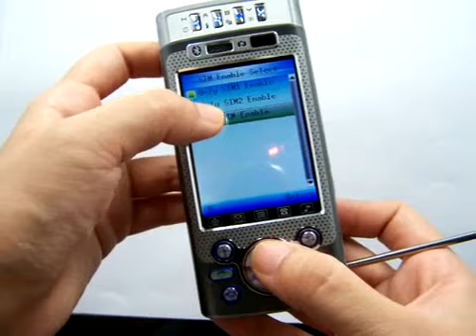B 8000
B8000 triband Analog TV phone which is recommended! B8000 is dual sim Analog TV cell phone.